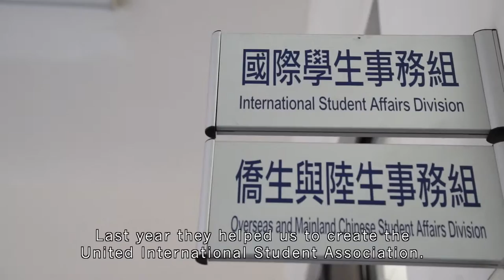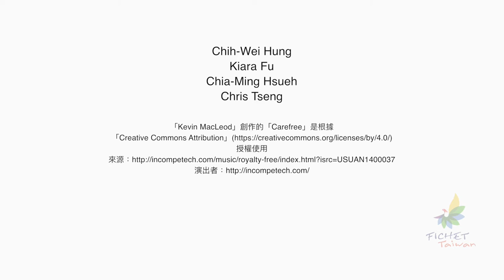The Most Satisfying Things About My University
4 students talk about the most satisfying things about their universities. They are from National Cheng Kung University, Fu Jen Catholic University, National Taichung University, and Kaohsiung Medical University.